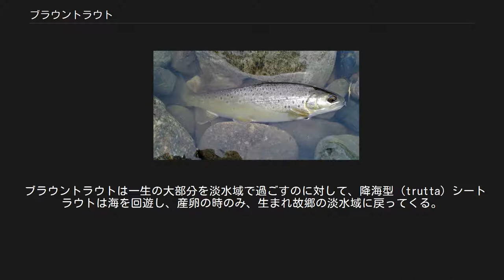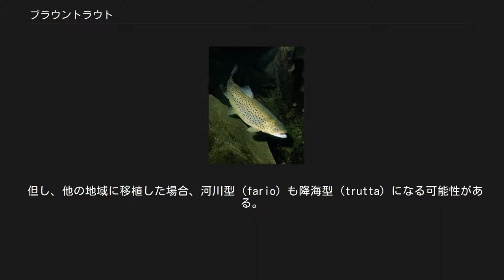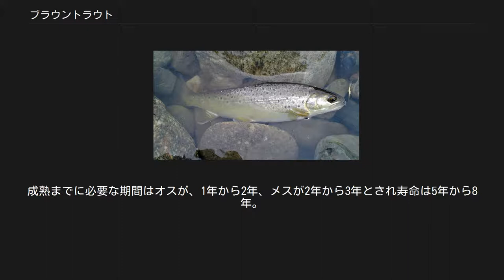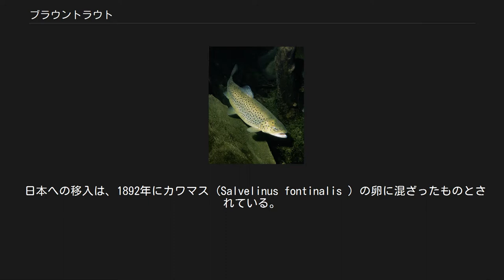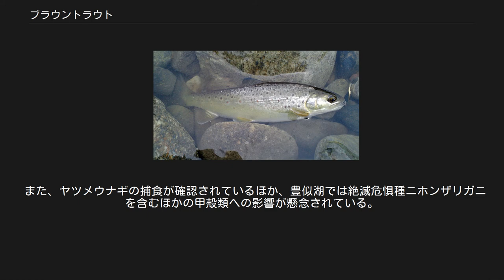ブラウントラウト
河川型 1994年2月にフェロー諸島で発行された切手 ブラウントラウト（学名：Salmo trutta）は、サケ目サケ科に属する魚で、3つの型からなる。
河川型 (fario) と 降湖型 (lacustris) はブラウントラウトと呼ばれ、降海型 (trutta) はシートラウトと呼ばれる。
別名：ブラウンマス、茶マス、茶色マス等。
種小名の trutta は、ラテン語でマスを意味する言葉 trutta に由来する。
 ブラウントラウトは一生の大部分を淡水域で過ごすのに対して、降海型 (trutta) シートラウトは海を回遊し、産卵の時のみ、生まれ故郷の淡水域に戻ってくる。
ブラウントラウトも淡水域を回遊しており、降湖型 (lacustris) は、湖沼を主な生活圏とする個体群で、湖から川に遡上し産卵するが、湖の岸で産卵を行うこともある。
河川型 (fario) は流水を生息域とし、高山の小川に住むことが多いが、時に大きな河川に住むこともある。
産卵のために川を遡るグループと遡らないグループは、同じ川に住むものであっても遺伝的に異なることが知られている。
 但し、他の地域に移植した場合、河川型 (fario) も降海型 (trutta) になる可能性がある。
 ブラウントラウトは一般にヨーロッパとアジアに生息していると思われているが、実際には極付近まで周遊する。
またギリシャやエストニアには海から遠く淡水のみで生活するものもある。
絶滅危惧種とはされていないが、いくつかの地域では、生息域の破壊や乱獲などによって数が減っている。
fario 型は比較的冷たく、酸素の豊富な陸水を好み、特に山地の大きな水流に多いが、他のサケ科の魚の最適温度よりは温かい摂氏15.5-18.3度程度である。
 ブラウントラウトは標準的なサイズの魚で、ある地域では20kg以上になり、また小さな川では1kg程度以下のものもある。
国際ゲームフィッシュ協会 (IGFA) の公認記録では、18.25kgのものが1992年5月にアーカンソー州のリトルレッド川で釣られた記録が残っている。
 多くの地域で環境への適応力に優れ、個体、個体群で生態を変化する事が知られているが、母川回帰率は低い。
成熟までに必要な期間はオスが、1年から2年、メスが2年から3年とされ寿命は5年から8年。
マスノスケ、ギンザケの様に1年程度を淡水で過ごした後、スモルト化した個体は降海する。
但し、生息域が寒冷地で有った場合は更に1年から2年程度淡水生活を送ることも報告されている。
 冬期（11 - 2月）に産卵を行い、2月から3月初旬に孵化した稚魚は4月から5月頃に浮上する。
浮上後は淡水で生活をし、1年で10cm程度、2年で20cm程度、3年で25cmから30cm程度に成長する。
1歳魚の以降の生活史は、「1.終生河川残留（回遊範囲は狭い）」、「2.終生河川残留（回遊範囲はやや広い）」、「3.降湖型」、「4.降海型」の4種類あることが知られている。
河川遡上する降海型個体の一部には未成熟個体が存在していて、「海水温の低下に伴い塩分耐性が低下する」とされているため、河川の下流域に越冬目的で遡上し滞在すると考えられている。
 海を回遊するものはサイズが若干大きく、寿命も長い。
ブラウントラウトは昼も夜も活動し、一日中餌を食べ続ける。
淡水では川底の無脊椎動物、小さな魚、カエル、水面近くを飛ぶ昆虫類なども食べる。
従来は、30cmを越すと魚食性が強くなるとされていたが、20cmを越すと強い魚食性を示す（水域によっては12cmの報告もある）。
 淡水のものはフライ・フィッシングの対象にもなりやすく、海を回遊するものは主に夜、ルアーを使って釣られる。
 ブラウントラウトの産卵はタイセイヨウサケと良く似ている。
平均、メスの体重1kgあたり2000個の卵を産む。
長野県梓川上流、北海道知床半島、秋田県では天然イワナとの交雑が確認されている。
更に、水産試験場の耐病性を高めた種の作出を狙った人為的な交雑例でもニジマス、イワナとの交雑種も可能である。
 ブラウントラウトは、世界的に広く分布するニジマスと比較してやや癖があるといわれるが食用にも好まれ、刺身、寿司ダネなどの生食か燻製として食べられる。
多くのレシピもあり、フライ、グリル、オーブン焼きなどニジマスとほぼ同様の調理が可能である。
 人為的な放流の他に降...